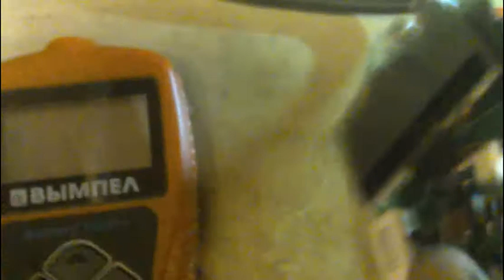Внутренности аккумуляторного тестера для автомобилей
После 1,5 лет работы он стал выдавать бредовые показания и по этому пришлось его открыть .